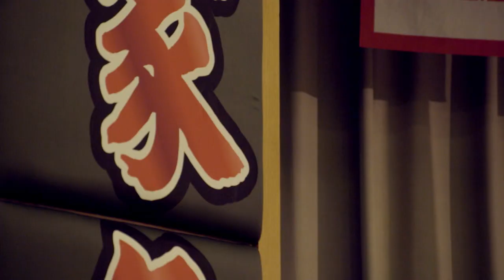新超人聯盟誕生，竟是為了一場比賽？覺得神奇就快來加入吧！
超人們再次集結，不為打擊惡勢力，只為了參加一場以友情為名的比賽！這史詩般的一刻，你怎能不參與！

Beat.Bourdeaux_-_Jingle_OWF_2013
Sarah_Procissi_-_Jingle_OWF_2013
The_Blue_Chairs_-_Jingle_OWF_2013
Trancendam_-_Jingle_OWF_2013